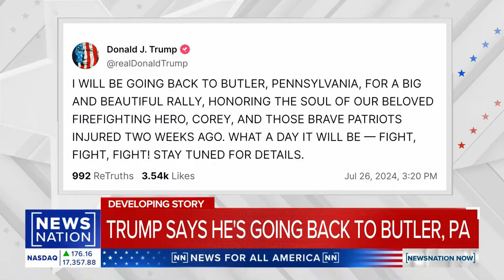Trump will return to Pennsylvania after assassination attempt | NewsNation Now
Former President Donald Trump is returning to Bulter, Pennsylvania, for the first time. since the shooting at his campaign rally earlier this month. Trump said in a Truth Social post that he will be honoring the life of firefighter Coery Comperatore in a “big, beautiful rally.”

Former Republican congresswoman Nan Hayworth joins “NewsNation Now” to discuss the latest political headlines.